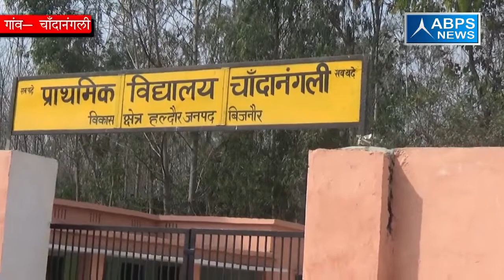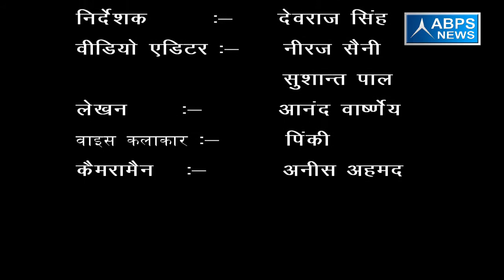ग्राम -चाँदानंगली, ब्लॉक -हल्दौर, जिला- बिजनौर